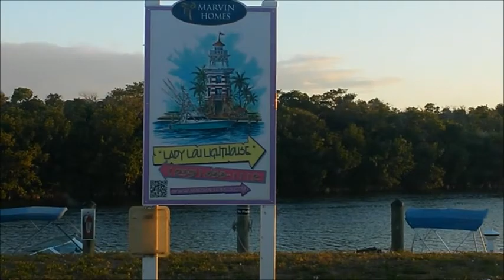CASAS APTOS Y LOTES DE VENTA EN LA FLORIDA,USA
Es su decisión inteligente en la compra, venta, o alquiler de apartamentos, casas, quintas, locales, oficinas, galpones, terrenos y demás tipos de propiedades en toda Florida. Contamos con la más extensa cartera de inmuebles disponibles en todo el estado, visualizados a través de nuestro innovador sistema de búsqueda inmobiliaria con apoyo en una extensa red. Sergio Jaramillo su Realtor con equipo de corredores inmobiliarios certificados en compradores extranjeros (CIPS). Nos especializamos en informar, asesorar y representar a clientes extranjeros en la compra, venta, alquiler, y manejo de bienes raíces en el Sureste de la Florida.

Comprar una propiedad en los Estados Unidos es una operación compleja y desconocida para quienes no viven aquí. Se requiere de conocimientos específicos acerca de normas, regulaciones, leyes y procedimientos.
 Sergio Jaramillo su Realtor  Le brindamos la información exclusiva basados en inteligencia de mercado generada atreves del análisis de datos públicos y privados para navegar de una manera productiva las tendencias del dinámico mercado inmobiliario actual. Usando esta información para encontrar la propiedad que necesita a un buen precio y pueda tomar su decisión correcta de compra o venta.
Gracias a nuestras relaciones y conexiones con los bancos e instituciones financieras podemos proporcionarle los listados de todas las propiedades en remate en el sur este de la florida.

Lo asesoramos en todo el proceso legal y tributario especializado en compra y venta de inmuebles para extranjeros. Inclusive lo podemos ayudar con todo el proceso de compra desde su país. Usted puede comprar propiedades sin viajar a Estados Unidos. Complementamos estos servicios con los de Alquiler y Manejo de Propiedades

Le brindaremos nuestra experiencia de más de 10 años representando a clientes extranjeros en el mercado de bienes raíces del sur de la florida.

Regístrese hoy! Déjenos un mensaje indicándonos como lo podemos ayudar y lo contactaremos por correo electrónico o por teléfono lo antes posible. Nuestra prioridad es satisfacer al cliente con profesionalismo, servicio personalizado, responsabilidad y resultados.